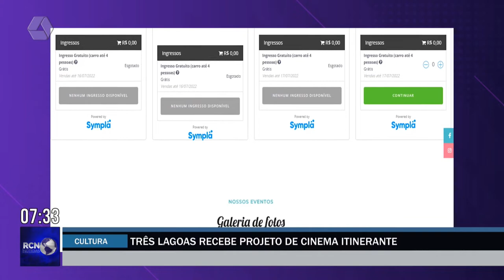Três Lagoas recebe projeto de cinema itinerante